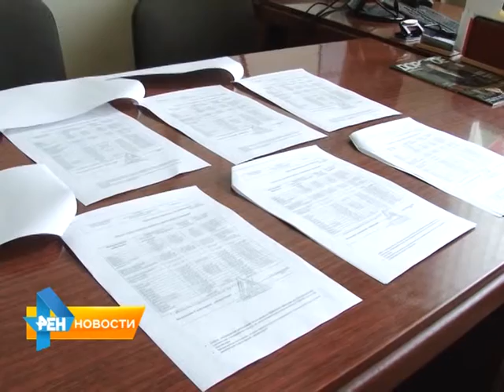Стали известны результаты анализов воды из саратовских родников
Напомним, 2 недели назад сотрудники эко-лаборатории и городские чиновники взяли пробы воды из 6 природных источников города. Их проверили на мутность, цвет, нитраты и превышение содержания веществ. Материал вышел в эфир 25 июня 2015 года.